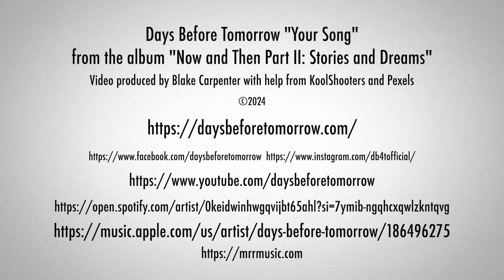Days Before Tomorrow - Your Song (Official Video)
Video for the song, "Your Song," from the Days Before Tomorrow record, Now and Then Part II: Stories and Dreams.
Video by Blake Carpenter at Retromatic Studios
“Your Song” can be found on the band’s latest release Now and Then Part II: Stories and Dreams

About The Song:
The band originally began developing “Your Song” during the making of their award-winning debut, “The Sky Is Falling,” but the song wasn’t completed in time for the making of that record. Hardcore fans of the band may notice that the ballad actually carries forward a musical theme from the first album to the next, as the intention was for the ballad to connect musically with the former record’s instrumental piece, “In the Air.” Today, Days Before Tomorrow performs those two musical pieces together, live in concert.
Lyrically, “Your Song” was born out of a snarky comment made to Scott by a girlfriend many years ago: “Why don’t you write any songs for me?” Thus was born the idea to write her a love song, but since she enjoyed ribbing Scott about it, he decided to have some fun and turn it into a song for world peace as well. Why should she have the entire song to herself, after all?

Lyrics

You said I’d never written a song about you
You said I’d never given you half a chance

This is your song
This is your moment

I don't know why I’m never inspired to write a love song
Something so everlasting might cause me to run

But, this is your moment
This is your

Song for a better world
A song for a better life
A song I could never write
A song for your love

You said I always seem to break their hearts
Did you, did you consider,  maybe they broke mine?

If only you give me a chance I’d write you the prettiest love song
So much could happen if only you’d give me your heart

This is your